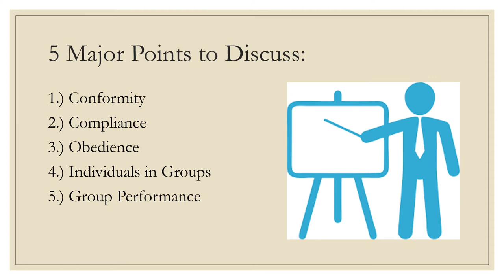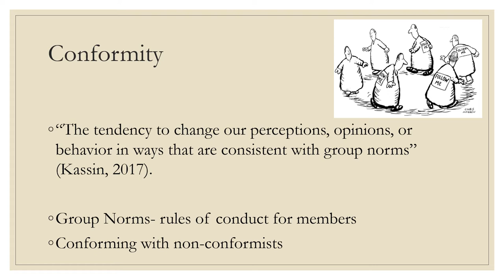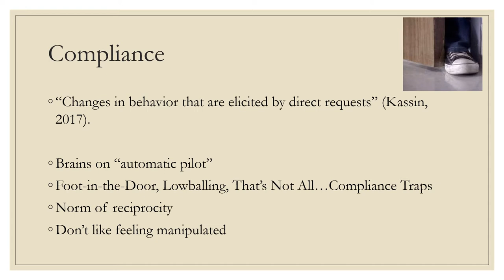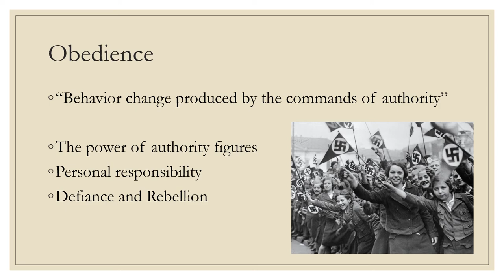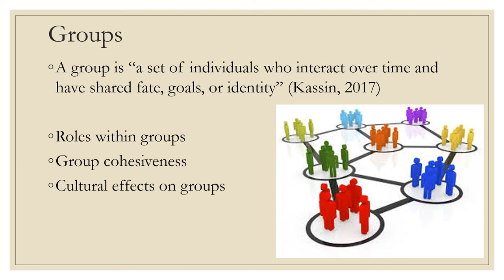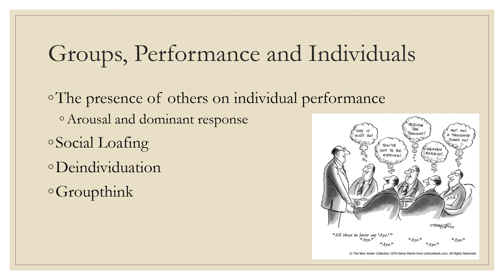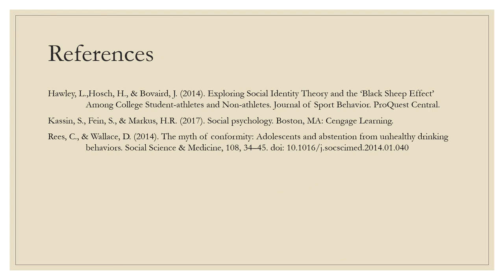Social Influence II Presentation for Social Psych